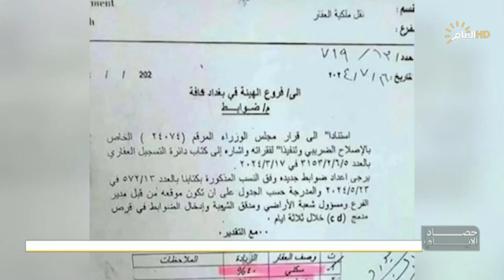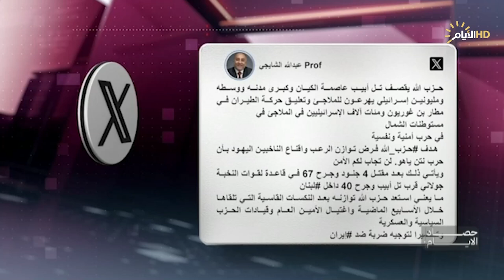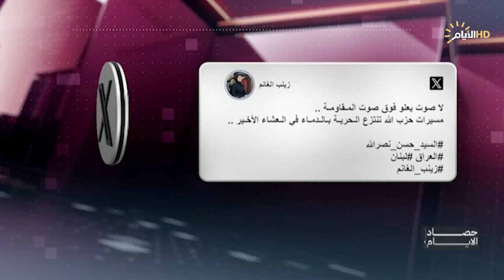حصاد الايام مع فرح نبيل | في مؤشر غالوب العالمي للأمن والنظام .. العراق الى جانب فرنسا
في مؤشر غالوب العالمي للأمن والنظام .. العراق الى جانب فرنسا

سرمد البياتي / خبير أمني

علي البنداوي / عضو لجنة الأمن والدفاع النيابية

الضرائب والرسوم في العراق .. نظام يبحث عن الإصلاح

مصطفى أكرم حنتوش / خبير اقتصادي

 خالد الجابري / عضو اللجنة العليا للإصلاح الضريبي